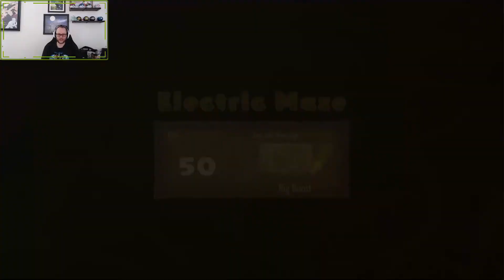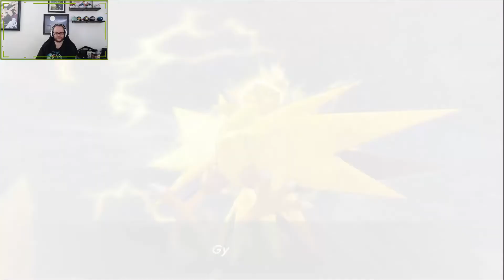Lets Play! (Pokémon Mystery Dungeon DX) Part 3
The Twitch team guns for the legendary encounters on today's episode of the Lets Play of Pokémon Mystery Dungeon DX! We are still on the hunt for a shiny Pokémon but also looking to fill the "Pokedex" with all that we can!